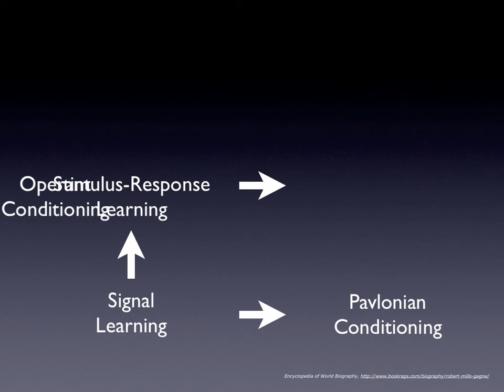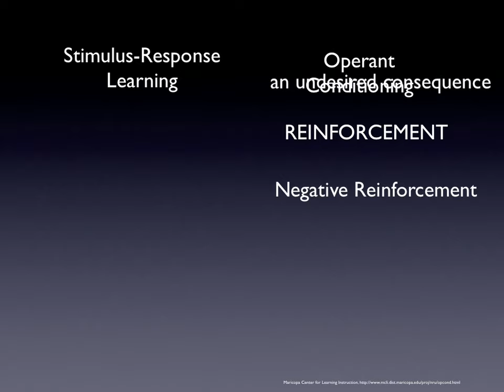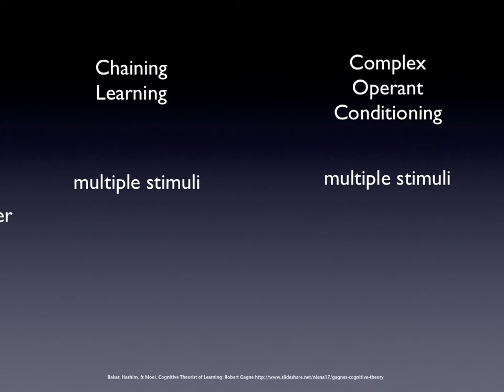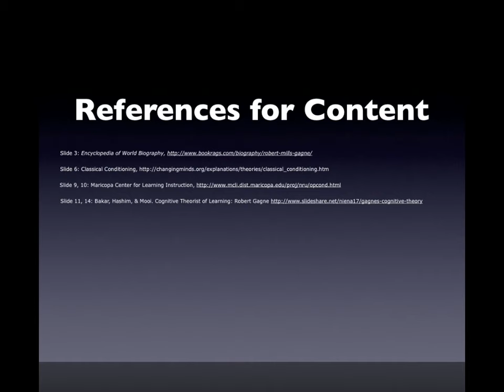The Behaviorist Side of Gagne.mov